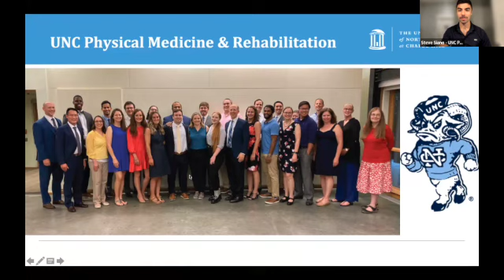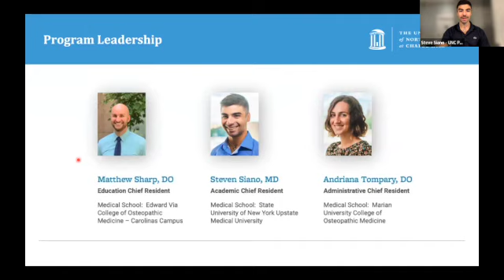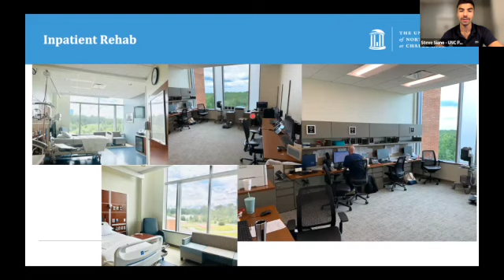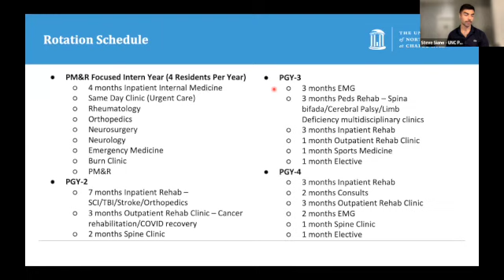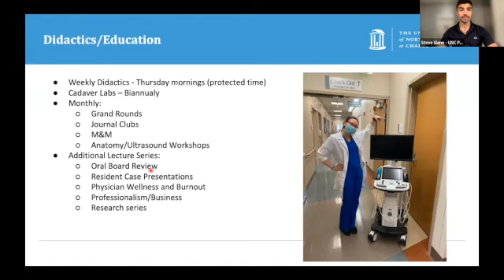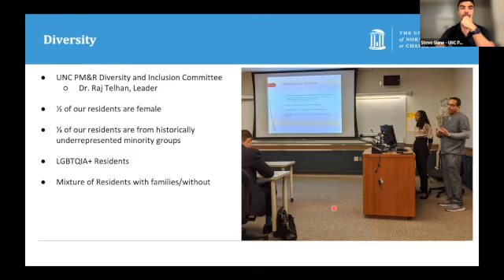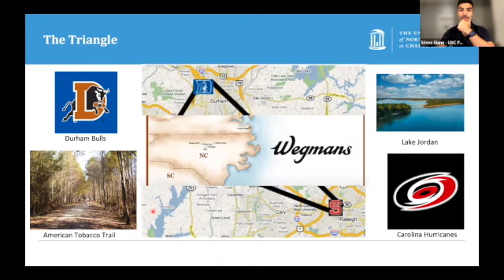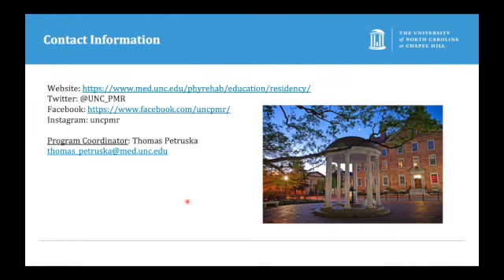2022 Virtual Residency Fair - University of North Carolina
Enjoy the recording of University of North Carolina  presentation from the 2022 PM&R Scholars Virtual Residency Fair!